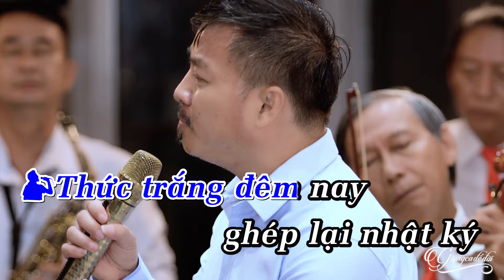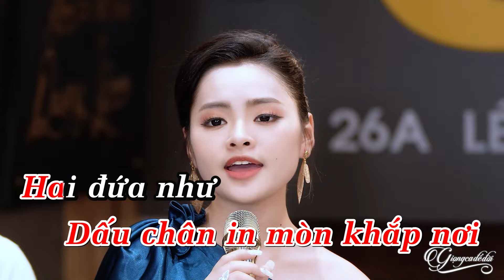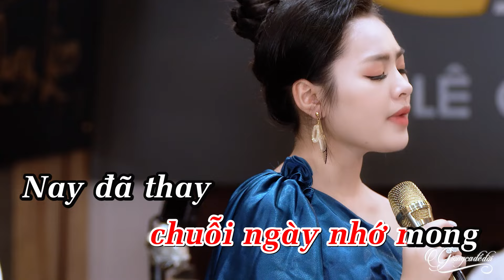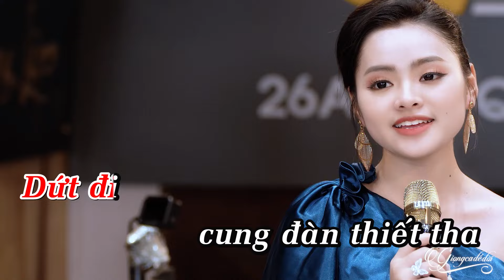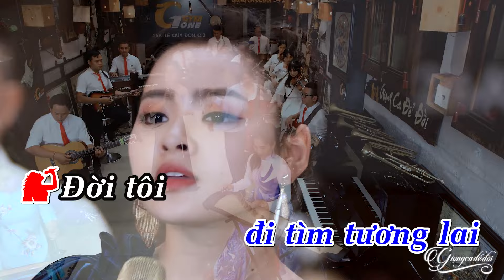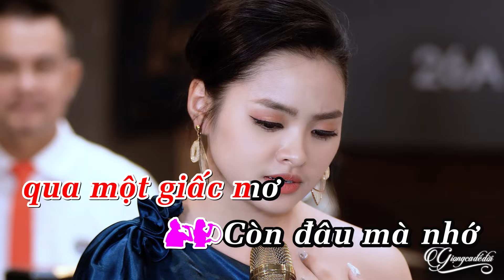KARAOKE THIẾU GIỌNG NAM QUANG LẬP Nhật Ký Hai Đứa Mình - Karaoke Song Ca Với Thu Hường